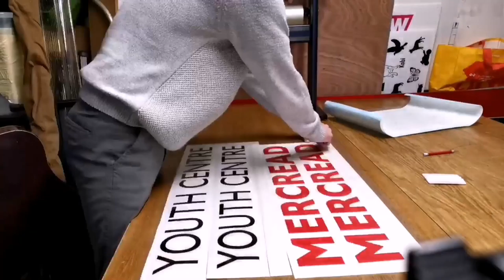Sunday work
On today's vlog I end up working again on a Sunday 😂, time lapse today.